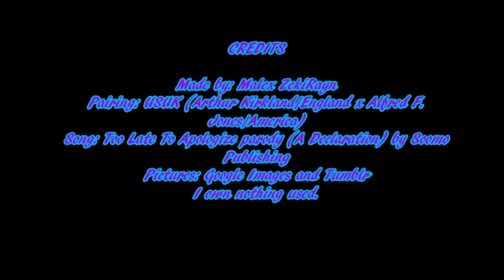American Revolutionary War - Too Late To Apologize: A Declaration (USUK)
Feely USUK because that's what I'm best at when it comes to USUK.